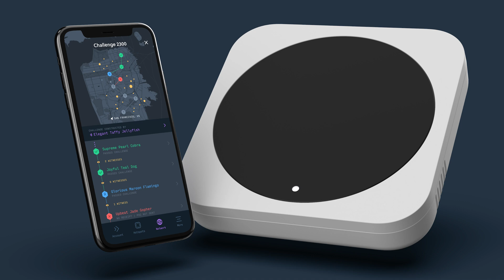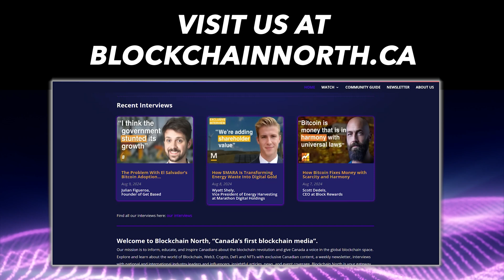How the “Wireless Revolution” Will Change the Internet! - Scott Sigel (Helium)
Discover how Helium is revolutionizing wireless networks with Scott Sigel, COO of Helium Foundation. Learn how crypto incentives build decentralized coverage, addressing connectivity gaps traditional telecoms ignore. Explore Helium's real-world applications and partnerships with legacy networks. Discover how this community-driven model could reshape connectivity, offering an alternative to telecom monopolies and bridging the digital divide.

This conversation was hosted at the Blockchain Futurist Conference in Toronto